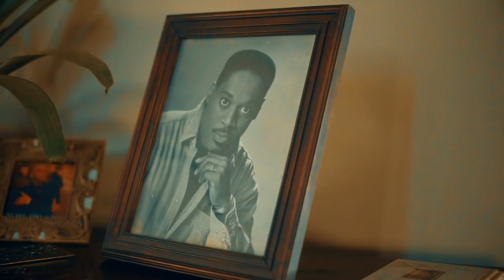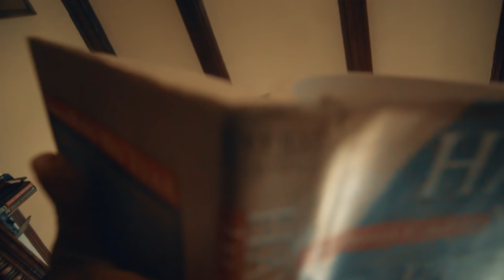FATHER (Extended Version)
This song and video celebrate fatherhood and the powerful roles that fathers and father surrogates play in  the life of young and adult children as well as society as a whole.  Let it be a call to uplift the role of fatherhood and to encourage all men to do their best to live up to this ever so important role in our society. Let it be a call for fathers and mothers to compliment each other in the service of creating a better world.